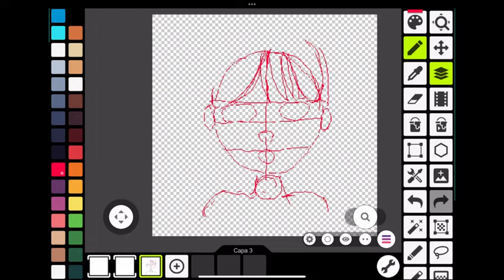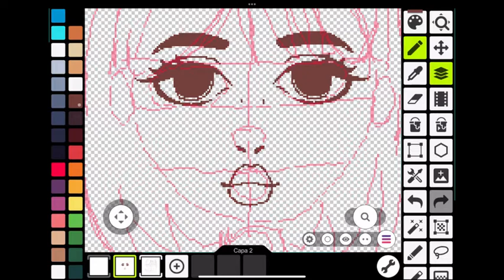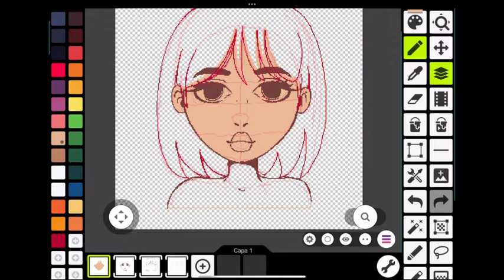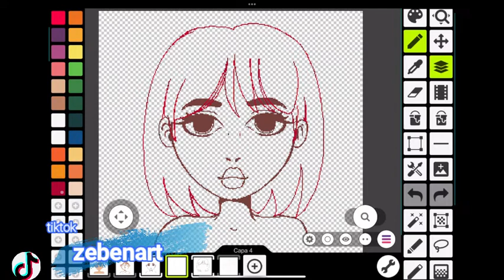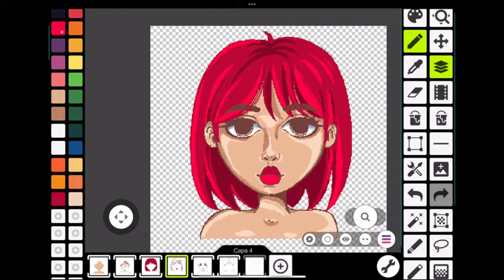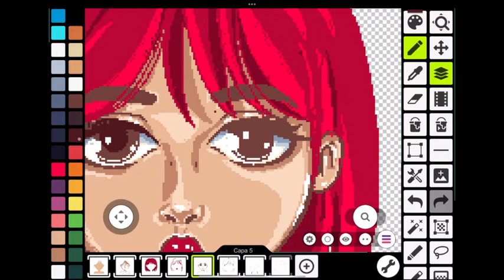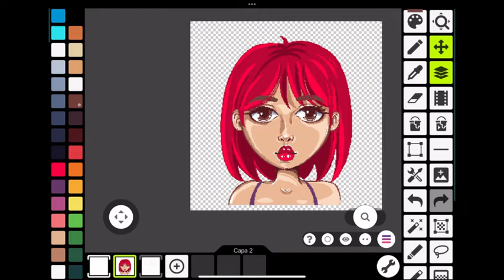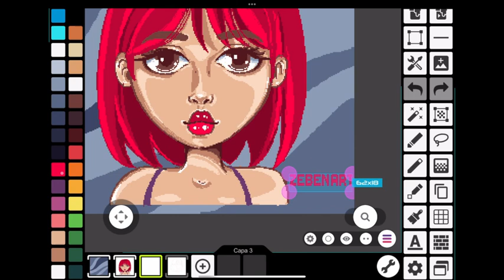😱PIXEL ART en PIXEL STUDIO😍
que tal amigos por aca les traigo un bonito dibujo en pixel studio un nuevo programa que espero que les guste mucho

SI QUIERES DONAR O AYUDAR AL CANAL PARA PODER SEGUIR MEJORANDO PUEDES HACER TU DONACIÓN A MI PAYPAL si haces una donacion recuerda dejar tu saludo para mencionarlo en el canal 😊